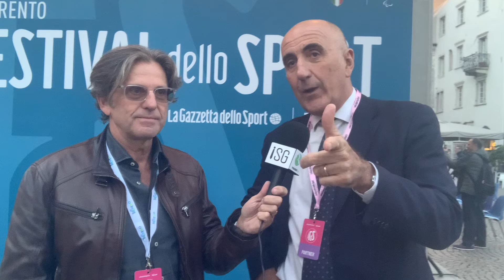Filippo Corsini, capo redattore Radio Rai Sport e conduttore di Tutto il Calcio Minuto per Minuto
@isenzagiacca2323 Il suo sogno da bambino è stato sempre quello di sostituire Roberto Bortoluzzi alla conduzione di Tutto il Calcio Minuto per Minuto, ed effettivamente quel sogno di è realizzato per Filippo Corsini, capo  redattore sport di Radio Rai. Lo abbiamo intervistato al Festival dello Sport di Trento dove insieme abbiamo ripercorso la storia della più famosa trasmissione radiofonica della Rai.